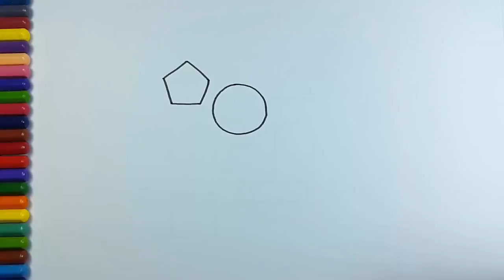How To Draw and Paint shapes | Colors and Coloring Page | video for kid